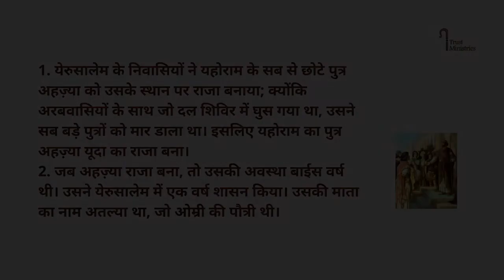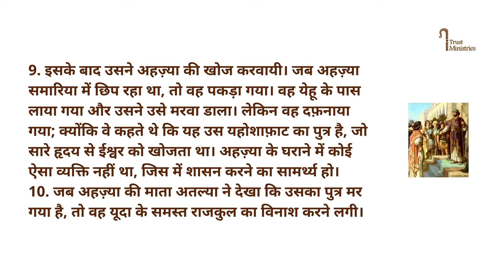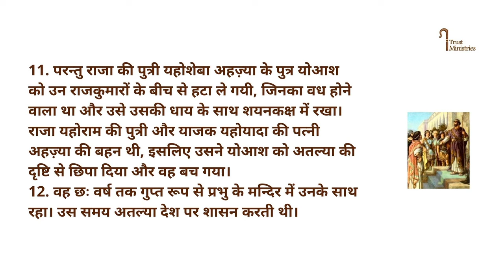2 Chronicles 22 || 2 इतिहास - ग्रन्थ 22 || Kamil Bulke || Hindi Bible || iTrust Ministries